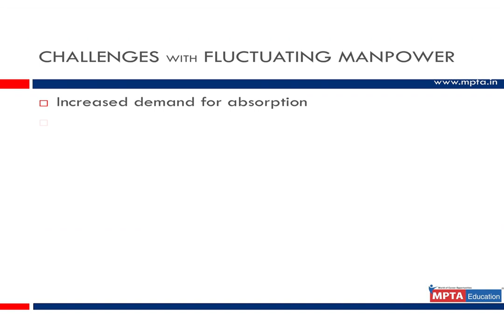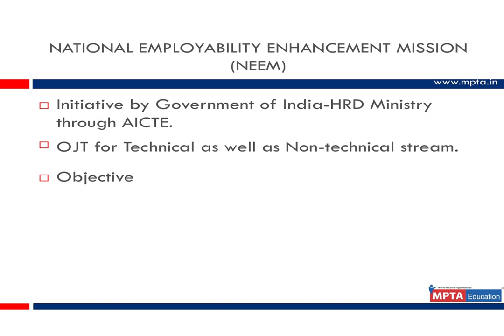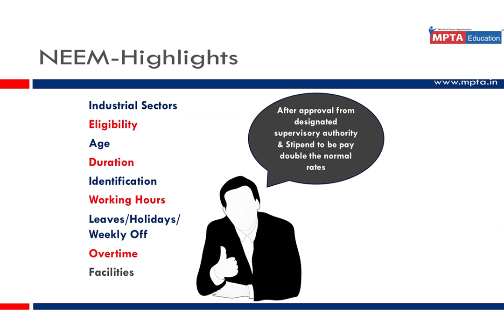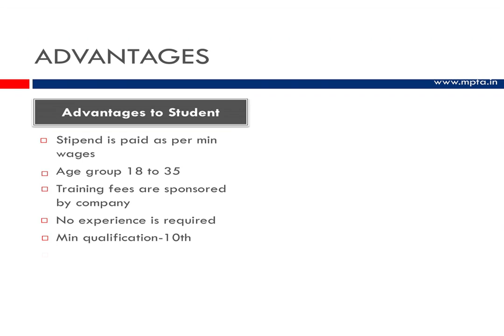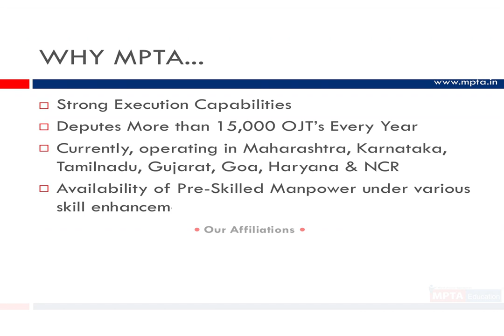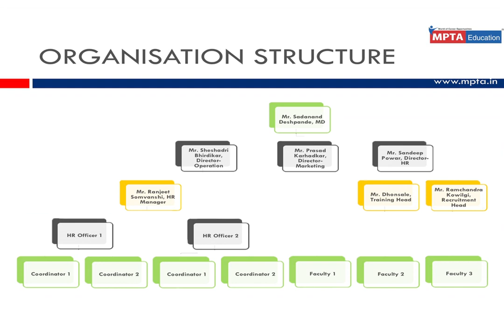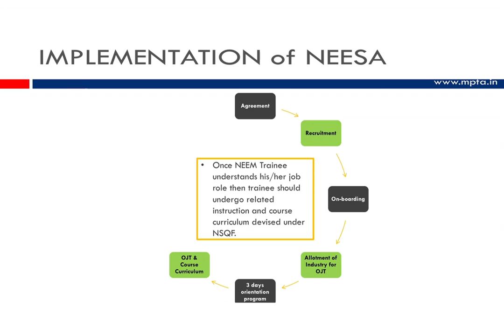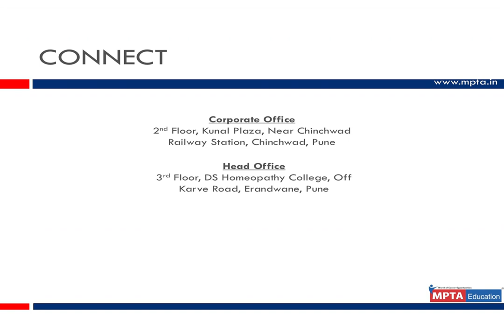MPTA Education's NEESA program - The Best Way To Hire Skilled Manpower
NEESA is a direct outcome of NEEM ( National Employablity Enhancement Mission) directed by AICTE and supported by Ministry Of HRD.
The objective of NEEM is to offer on-the-job training to enhance the employability of a person pursuing/discontinued/ completed in any technical or non-technical stream to increase their employability .